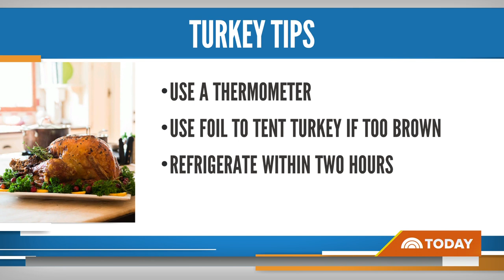Butterball Turkey Talk Line Continues Its Tradition Of Answering Your Questions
For the past 40 years the knowledgable team from Butterball has been ready to “talk turkey” with any and all questions you may have to cooking and preparing turkey. NBC’s Jo Ling Kent has an inside look at their hotline in Naperville, Illinois.